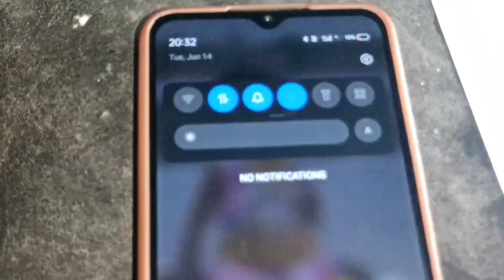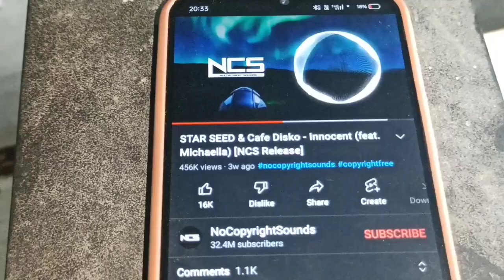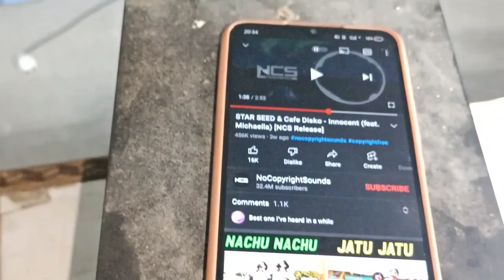खराब ब्लूटूथ इयरफोन का सबसे अच्छा यूज अब तक नहीं देखा होगा Best Idea Using Of Old Bad Bluetooth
Normal home theater me bluetooth module kaise lagaye | intex normal home theater ko bluetooth wala
bluetooth
normal home theater ko bluetooth wala home theater kaise banaye
intex ke normal home theater ko bluetooth wala home theater kaise banaye
normal home theater me bluetooth module kaise lagaye
normal home theater me bluetooth module kaise lagate hai, normal home theater ko bluetooth wale home theater me kaise badale, bluetooth wala home theater kaise banaye
5v bluetooth module
bluetooth module
how to use old bluetooth